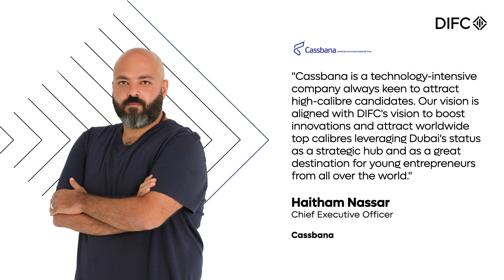We Chose DIFC | Cassbana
Cassbana, a data-driven solution-based fintech startup at DIFC, builds financial identities for the underserved in Egypt, positioning itself as the future data-based financial advisory in the global hub of financial and innovation-based companies.